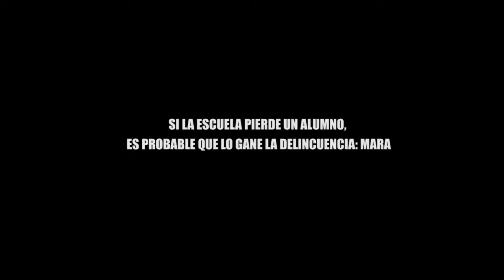SI LA ESCUELA PIERDE UN ALUMNO, ES PROBABLE QUE LO GANE LA DELINCUENCIA MARA